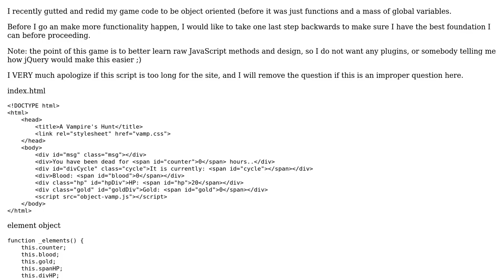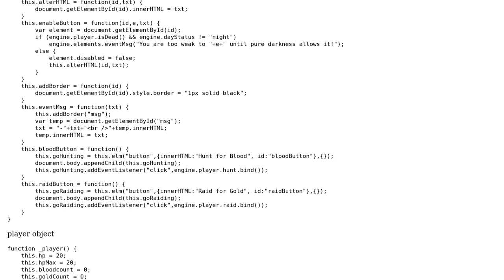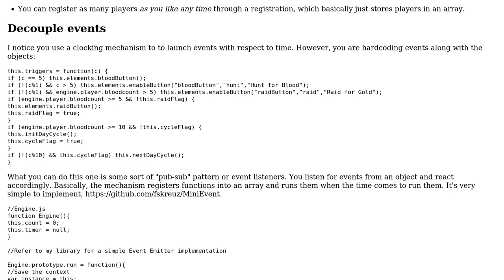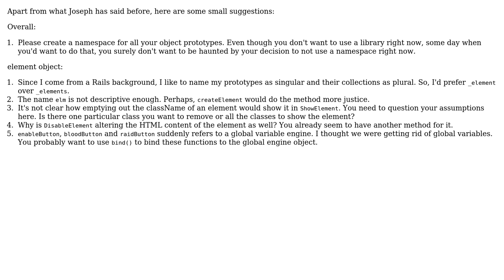Code Review: JavaScript Game Engine Design (2 Solutions!!)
Code Review: JavaScript Game Engine Design

With thanks & praise to God, and with thanks to the many people who have made this project possible! | Content (except music & images) licensed under CC BY-SA | Music | Images & others | With thanks to user Sterling Archer user konijn user Joseph user Chandranshu and the Stack Exchange Network Trademarks are property of their respective owners. You are responsible for your own actions.